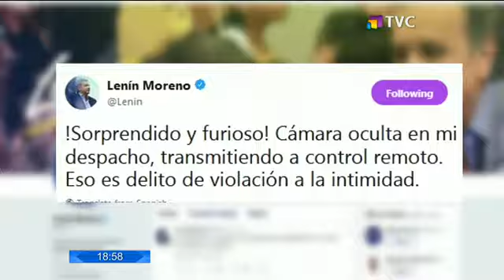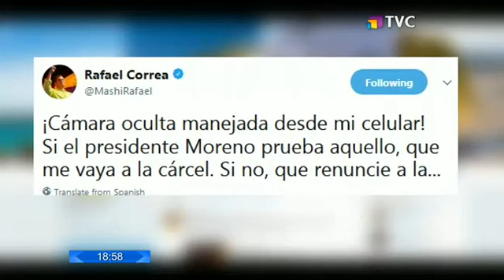Presidente Moreno denunció cámara oculta en su despacho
Durante su gabinete ampliado en la ciudad de Guayaquil, el Presidente Lenín Moreno anunció que su cuerpo de seguridad halló una cámara ubicada en su despacho que pertenecería a Rafael Correa. El mandatario acusó a Rafael Correa como responsable del dispositivo